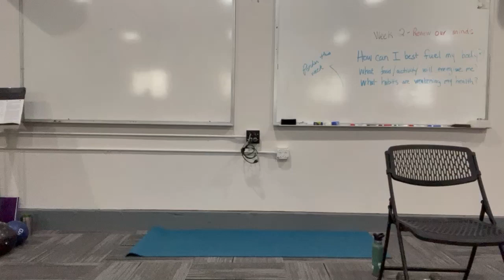Wonderful Maker Part 1 Honoring God with our Bodies November 14, 2022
Wonderful Maker - Where You go I’ll Go, November 14, 2022  This is the first half of our hour long class and will be followed by part 2 video so you can do just half at a time or the entire class right now!).  Join us as we acknowledge God as our Wonderful Maker, who spread out His arms over empty hearts.  Today we celebrate that God is our Wonderful Maker.  Join us as we warm up our bodies and spirits in this entire body & soul workout. A special warm up song, “Wherever You Go” is Ruth’s story when she declared to Naomi, “I will go where you go and your God will be my God”. That is our declaration today, that we will go where God wants us to go as we focus on honoring our bodies during the holidays. More description will be added this afternoon.

We incorporate breathing, core focus, muscle work, stretching and meditation to become a form of worship through movement.  We will be flexing our minds, spirits and muscles together. Join us and be encouraged in your spiritual, mental and physical health.

You can do the entire class with us or click on the time markers in parenthesis below to do a section of class.

Today’s Scripture comes from our Altar pose (also known as a plank):
Therefore, I urge you, brothers and sisters, in view of God’s mercy, to offer your bodies as a living sacrifice, holy and pleasing to God—this is your true and proper worship. Romans 12:1

Part 1
week 2 of 6 week challenge honoring our bodies (12)
pre-class lesson: The Altar review and form modifications (1:06)
warm-up (3:52)
Moving warm up (9:13)
muscle work (13:50)

Use the time markers to shorten your work-out, you can do just the warm-up to give yourself an energizer, or do just the warm-up and muscle work, or warm-up and skip to the stretching, whatever YOU need!

Fit for the King is Christian based sharing scriptures from the Bible.